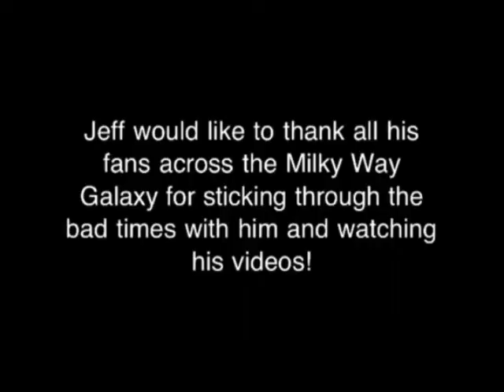Epic: Death-Stare (Version 2)